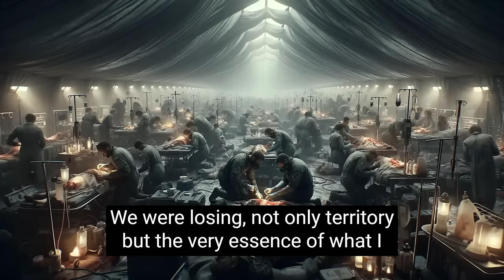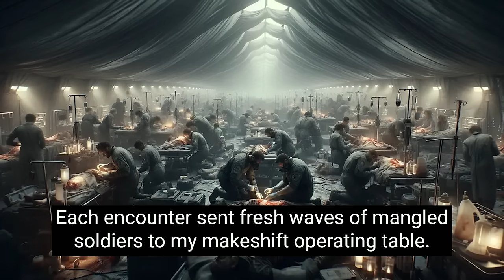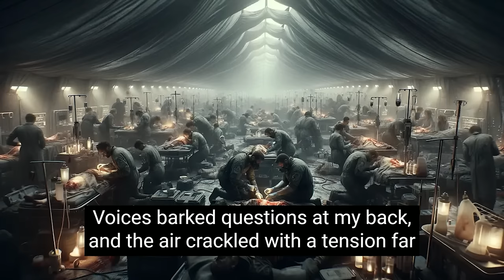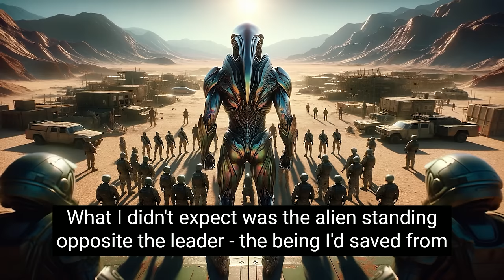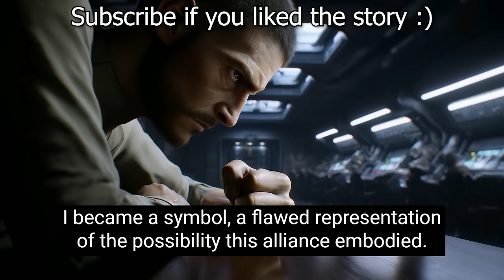Wounded and Abandoned, Until the Human Found Her | Best HFY Stories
In the brutal chaos of an intergalactic war, a wounded and forsaken alien warrior stumbles into the field hospital of exhausted human medic, Alex. Despite the prejudice and distrust rampant between species, Alex chooses compassion over fear, mending her wounds and forging an unlikely connection. This act of kindness sparks unforeseen consequences, potentially influencing the tide of the war and showcasing the indomitable power of a single human's heart.

Original story written by Starbound Stories.